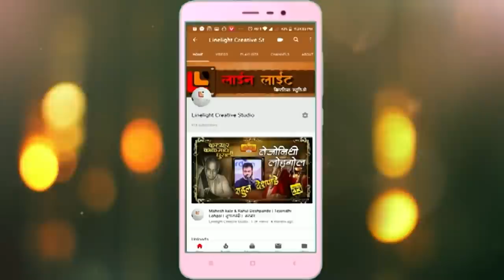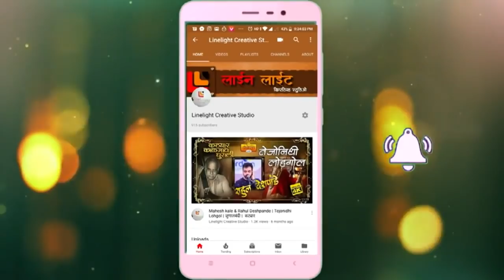|अबीर गुलाल |पं.शौनक जितेंद्र अभिषेकी | ब्राह्मण समाज समन्वय समिती संभाजीनगर| दिवाळी स्नेहमिलन 2017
आमचा पत्ता...

अबीर गुलाल उधळीत रंग ।
नाथा घरी नाचे माझा सखा पांडुरंग ॥१॥

उंबरठ्यासी कैसे शिवू ? आह्मी जाती हीन ।
रूप तुझे कैसे पाहूं ? त्यात आह्मी दीन ।
पायरीशी होऊ दंग गावूनी अभंग ॥२॥

वाळवंटी गावू आह्मी वाळवंटी नाचू ।
चंद्रभागेच्या पाण्याने अंगअंग न्हाऊ ।
विठ्ठलाचे नाम घेऊ हो‌उनी निःसंग ॥३॥

आषाढी-कार्तिकी भक्तजन येती ।
पंढरीच्या वाळवंटी संत गोळा होती ।
चोखा ह्मणे नाम घेता भक्त होती दंग ॥४॥

| ब्राह्मण समाज समन्वय समिती |  संभाजीनगर| दिवाळी स्नेहमिलन 2017 या कार्यक्रमातील मुख्य कलाकार व अतिथी

*पं.शौनक जितेंद्र अभिषेकी*

संभाजीनगर शहरात ब्राह्मण समाजासाठी अनेक संघटना गेल्या अनेक वर्षांपासून अविरत पणे कार्यरत आहेत.
यापैकी प्रत्येक संघटना वर्षभर व्याख्याने , व्यवसायिक प्रदर्शने , रक्तदान शिबिरं , सामूहिक व्रतबंध , सामूहिक विवाह सोहळे , वधु-वर मेळावे तसेच इतर अनेक सामाजिक उपक्रमांमधून शहरातील ब्रह्मवृंदांची सेवा करत असते.
वर्षातील 2 कार्यक्रमांसाठी म्हणजेच
1) दिवाळी स्नेहमिलन
2) भगवान परशुराम जयंती
हे दोन कार्यक्रम व उत्सव मोठ्या प्रमाणावर व एकत्रित पणे साजरे करावे जेणेकरुन सर्व समाजाला एकोप्याचे दर्शन घडेल व वेगवेगळ्या संघटना जरी असल्या तरी जिथे ब्राह्मण समाजाला गरज भासेल ,आवश्यकता असेल अशा कोणत्याही प्रसंगी या सर्व संघटना एकत्र येऊन ब्राह्मण समाजाच्या पाठीशी भक्कमपणे उभे राहु शकतील या प्रामाणिक हेतुने शहरातील ब्राह्मण समाजासाठी काम करणाऱ्या या सर्व संघटना एकत्र येऊन एक शिखर संघटना (समिती) स्थापन केली त्यालाच
" ब्राह्मण समाज समन्वय समिती "
असे नाव दिले आहे.
संभाजीनगर मधील खालील संघटनांची मिळुन "ब्राह्मण समाज समन्वय समिती " तयार झाली आहे.
1) औरंगाबाद जिल्हा कण्व ब्राह्मण समाज
2) विश्व ब्राह्मण सेवाभावी संस्था
3) शुक्ल यजुर्वेदी ब्राह्मण सभा
4) उत्त्तर भारतीय ब्राह्मण सेवा समिती
5) वेद मित्र मंडळ
6) देशस्थ ऋग्वेदी ब्राह्मण संस्था
7) सिडको युवक मंडळ
8) ब्राह्मण सेवा संघ, हडको
9) पुरोहीत संघटना,संभाजीनगर
10) अखिल भारतीय पेशवा संघटना
11) ब्राह्मण युनिटी,संभाजीनगर
12) ब्राह्मण बिझनेस नेटवर्क (BBN)
13) ब्राह्मण महिला मंच , संभाजीनगर
14) बहुभाषिक ब्राह्मण महासंघ
15) नागेश्वरवाडी ब्राह्मण युवक मंडळ
16) चाणक्य प्रतिष्ठान
17) ब्राह्मण युवक मंडळ
18) ब्राह्मण जागृती सेवा संघ , संभाजीनगर
19) ब्राह्मण-आदिवासी महासेना , संभाजीनगर
20) चित्पावन ब्राह्मण संघ
21) ब्रह्मवृंद मित्र मंडळ
22) सर्व शाखीय ब्राह्मण सभा, बेगमपुरा
23) ब्रह्मनाद ढोल पथक
24) भार्गव केसरी वाद्य पथक
25) ब्रह्म शौर्य ढोल पथक